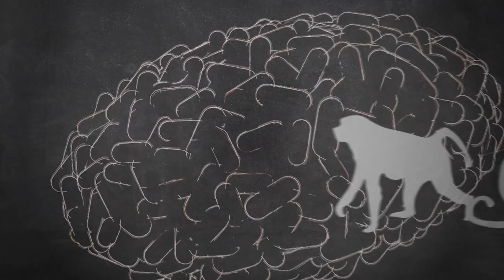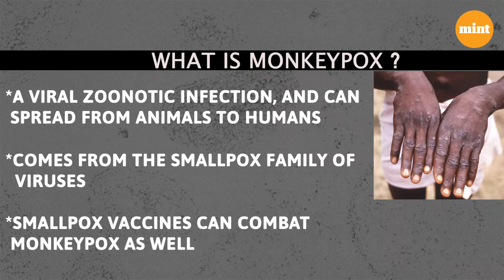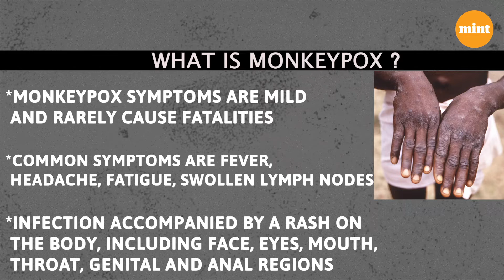The world needs Monkeypox Vaccine; Is India ready? I Explained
A big shortage of vaccines may just prevent the world from controlling monkeypox early. And social distancing and masks may easily be our main weapon against monekypox as well. Indeed, the lessons from the Covid crisis will help contain monkeypox, which has already been labelled a public-health emergency by the WHO. For the moment, monkeypox has blown up into a global crisis. Already, the world has reported more than 16,000 cases across 75 countries. So far, it has spread among gays and bisexuals but it's another viral illness that can spread through close people-to-people contact. And that's the worry. India too has reported a few cases and can't be complacent. We'll tell you how the world plans to fight monkeypox.